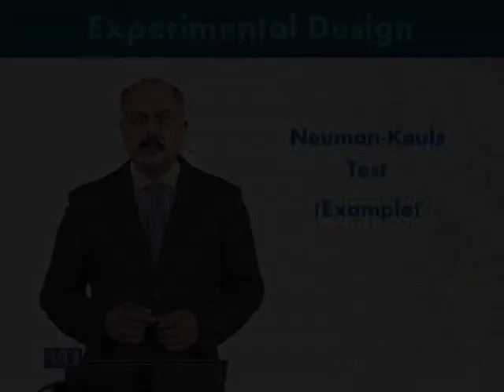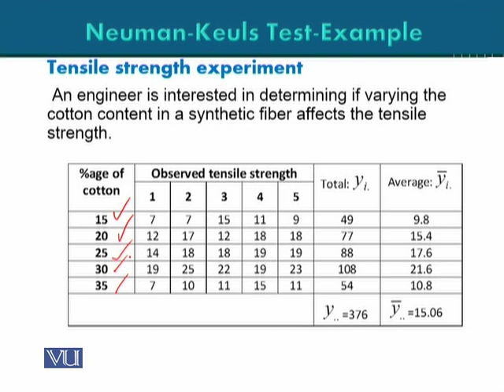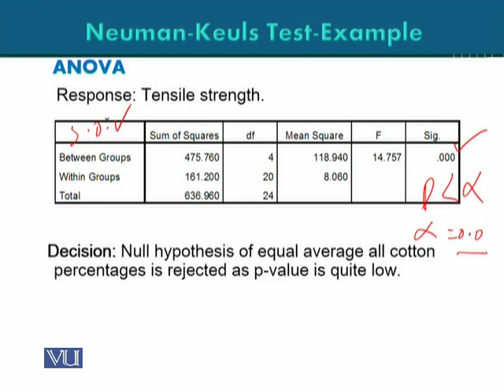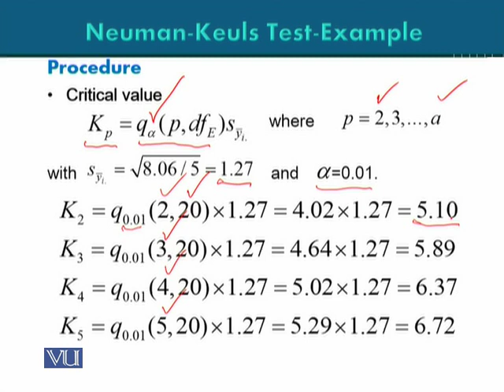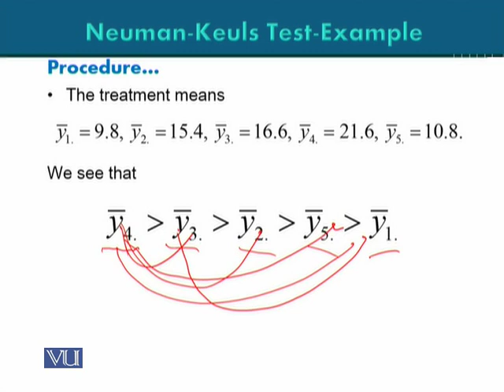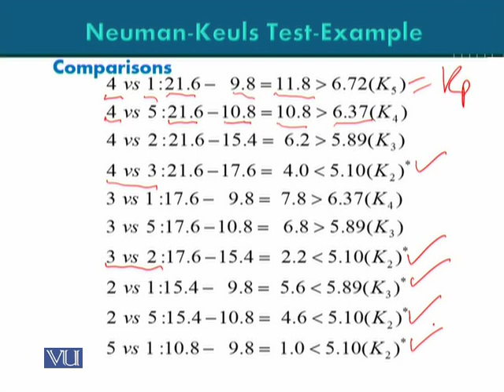STA643_Topic078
Examples of The Neuman-Keuls test